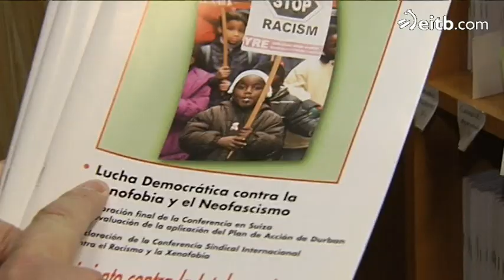Se cumplen 15 años del asesinato de Zabaleta a manos de un neonazi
Un grupo nazi organizó una emboscada contra la hinchada txuri-urdin en Madrid, en el transcurso de la cual Ricardo Guerra asestó una puñalada mortal en el corazón a Aitor Zabaleta.